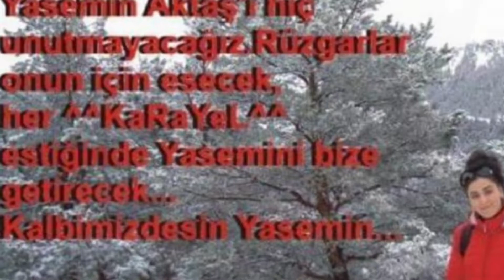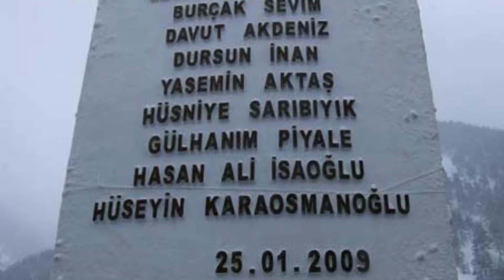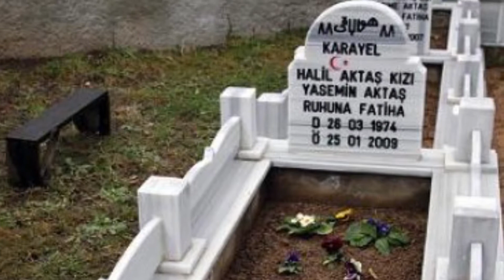GİTME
Şiir ve okuyan: Emine iskenderoğlu . @Halilaktas61